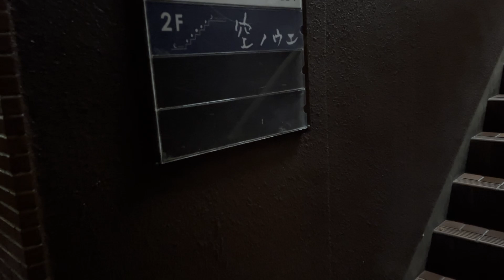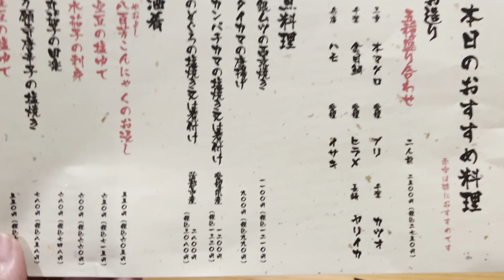空ノウエで食べ飲みからの～〆の蕎麦の巻